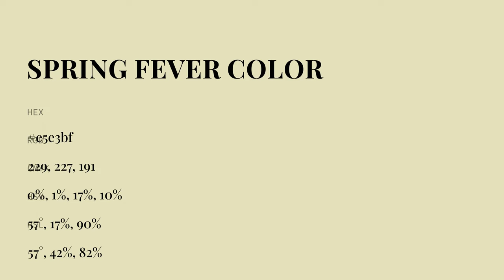Spring Fever color e5e3bf hex color - Green color - Cool color e5e3bf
What color is Spring Fever ? e5e3bf hex color - Green color - Cool color e5e3bf

Hex e5e3bf Color Code is also known as Spring Fever color.

Hex e5e3bf Color code in RGB color code model is created after adding 89.80% red color, 89.02% green color and 74.90% blue color.
Hex e5e3bf Color code in CMYK color (process color) code model is generated after subtraction of 0% cyan, 0% magenta, 16% yellow and 10% black.